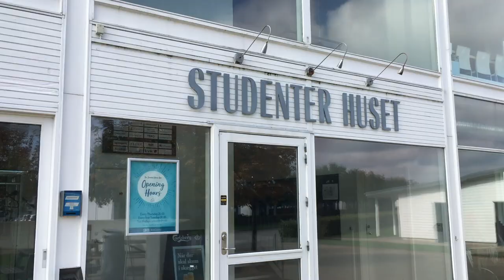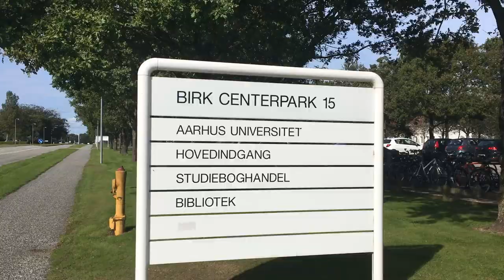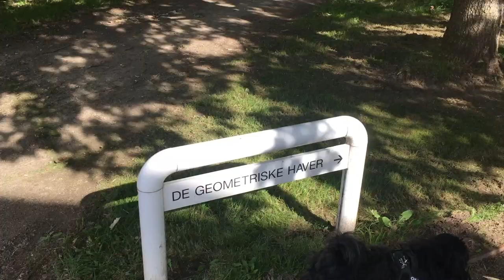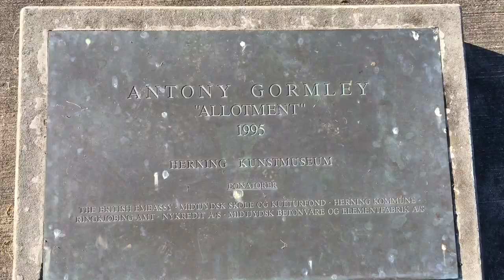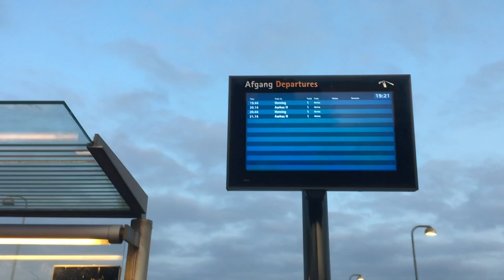🏡BIRK - Ecco dove vivo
PER SOTTOTITOLI IN ITALIANO PREMERE IL TASTO OPZIONI E SELEZIONARE SOTTOTITOLI, ITALIANO

This is my first video in English on my channel!

In this video I am gonna show you where I live, Birk. Together with my new friend: Lily.
I was blessed to have her for a couple of days because I was "forced" to walk her outside, which made me discover many things about Birk that I didn't know before!

Questo è il mio primo video in inglese sul mio canale!

In questo video vi mostrerò dove vivo, Birk. Insieme alla mia nuova amica: Lily.
Ho avuto la fortuna di averla per un paio di giorni, fortuna perché ero costretto a passeggiare fuori con lei, il che mi ha fatto scoprire tante cose riguardo a Birk che non sapevo!